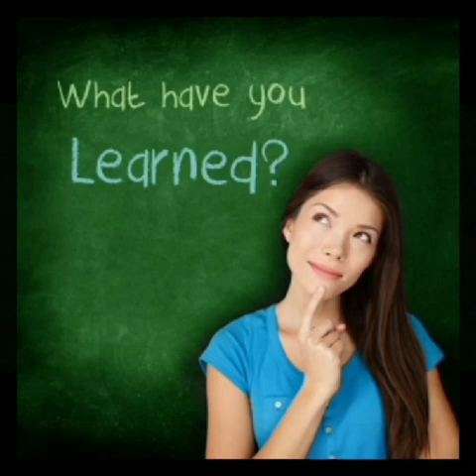ईमानदारी का फल # - Imandari Ka Fal - Moral Story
ईमानदारी का फल - हमें इस कहानी से क्या सीखने को मिला मेरे हिसाब से अपने अंदर ईमानदारी का होना बहुत जरूरी है
अगर हम खुद के साथ ईमानदार है तो जीवन के किसी न किसी पड़ाव में सफल हो ही जाएंगे
क्योंकि हमारी औकात हमे ही पता होती है हम खुद को पागल बनाकर खुद का ही नुकसान करते है